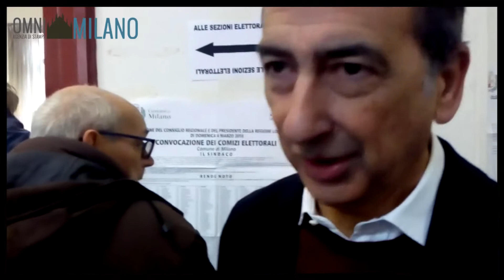ELEZIONI, SALA: VOTO SENTITO, BUONA AFFLUENZA SAREBBE RISULTATO IMPORTANTE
(OMNIMILANO) Milano, 04 MAR 2018 - “Rispetto all’evocazione del fantasma dell’astensionismo, io oggi ho la speranza che la gente venga” a votare. Lo ha detto il Sindaco Giuseppe Sala, fuori dal seggio elettorale di Via Goito prima di entrare a votare. “Alla fine sono elezioni molto sentite - ha aggiunto - e da noi ovviamente si raddoppia con le Regionali. Mi dicono che sembra esserci una buona affluenza e già quello sarebbe un risultato molto importante”.